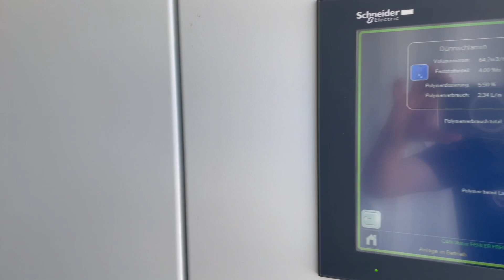Flood Mitigation Malaysia - Solution for Flood by Deepening River, Desludging River, Cleaning River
uwt.swiss offers innovative and globally unique solution to clean and protect the waterways. UWT Swiss is a Switzerland based company, engineered mobile desludging systems for the restoration of waterways and rivers and for industrial sludge treatment.

This system is used to deepening the rivers by dredging & removing sludge, filters the water, removes the sands and marine litter. This is the best technology for Flood Mitigation.

This is the best in class separation, sludge treatment and dewatering
machines in one integrated and fully digital system.

VJ Engineering Solutions Sdn Bhd is the Authorized Agent of UWT Swiss for Malaysia, Singapore & Brunei.